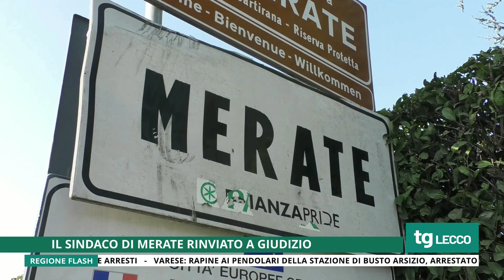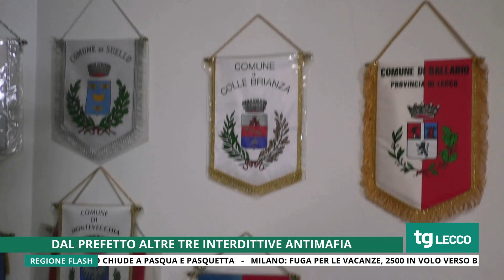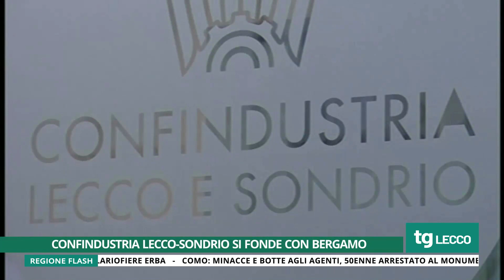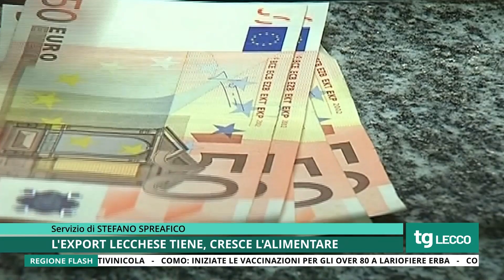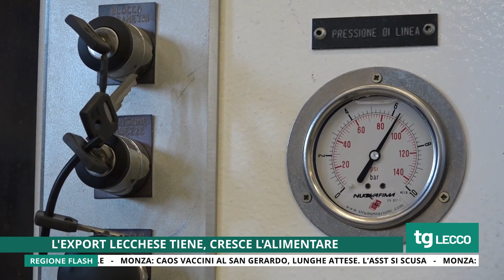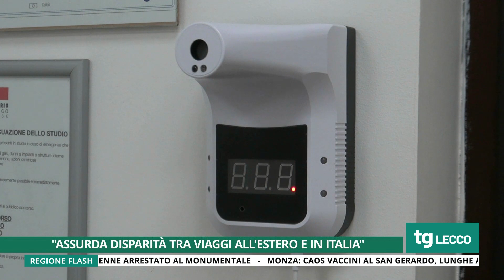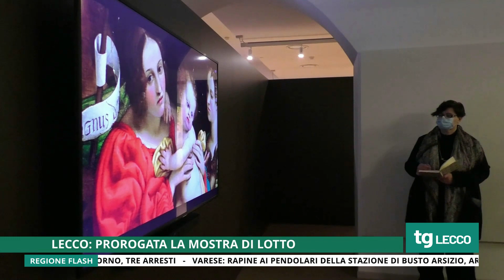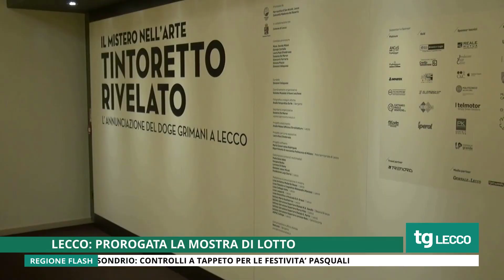Tg Unica Lecco 30/3/2021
Tg Unica Lecco del 30 marzo 2021